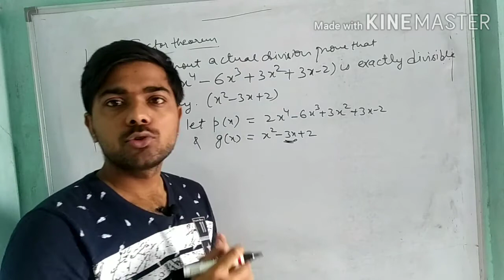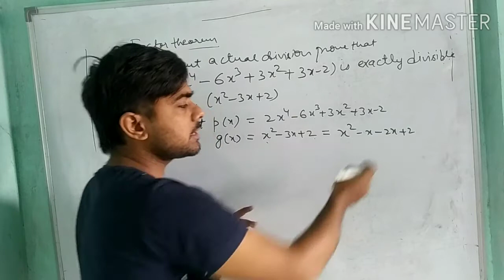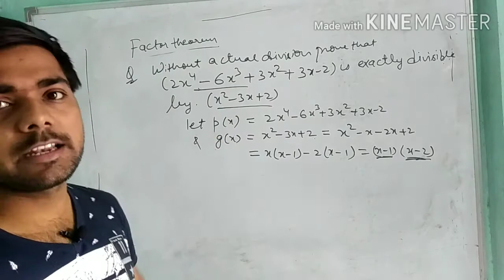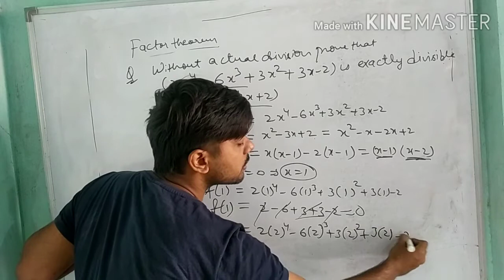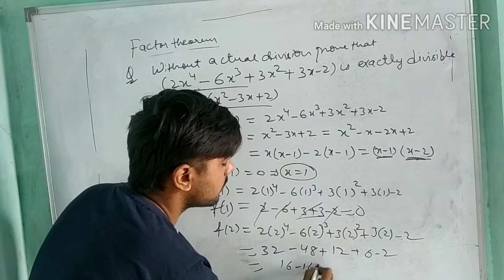Polynomials | Part-9 | class 9 | Maths | NCERT | CBSE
In mathematics, a polynomial is an expression consisting of variables (also called indeterminates) and coefficients, that involves only the operations of addition, subtraction, multiplication, and non-negative integer exponents of variables. An example of a polynomial of a single indeterminate, x, is x2 − 4x + 7. Important question of factor theorem